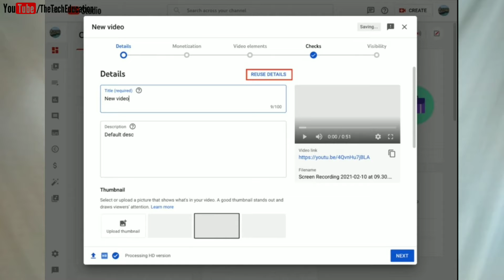Save Your Time YouTube Creators: Reuse Details From Previous Videos Update on YouTube 2021 & More..?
YouTube 4 New Updates 2021. The updates have been fully explained at Hindi in simple so that you can easily understand.
Here you will see all the videos of different types of technical and education, and if you want to watch the videos then comment on that video. We will show you by creating.